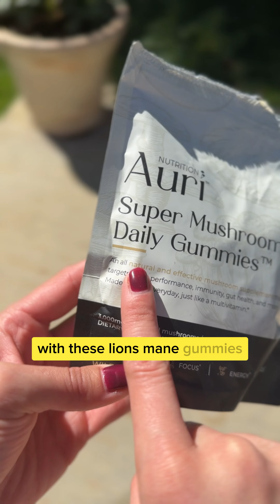Super Mushroom Daily Gummies: Your Key to All-Day Focus and Health! 🍄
Dive into the enchanting world of Auri Nutrition, where the ancient wisdom of mushrooms meets modern science to deliver unparalleled vitality! 🌿✨

🌍 INTRODUCING the world's FIRST EVER Super Mushroom Daily Gummies by Auri Nutrition! 🍄
Born from the mystical energies of ancient forests and crafted with passion and precision, these gummies are not just a treat - they're a ticket to transforming your wellness journey.

💡 Why Auri Nutrition Gummies?

With a whopping 3000mg of super functional mushroom extracts from 12 functional mushrooms in every serving, these gummies are packed with nature's secrets to enhance your vitality.
2 gummies a day and you're set to:
🧠 Elevate your Focus & Memory.
🔥 Combat inflammation, restoring your body's harmony.
😊 Nourish your gut, because good health starts from within.
🛡️ Fortify your immunity, prepping you against life's little challenges.
🌱 Ethical, Sustainable, Delicious:
Our journey, deeply rooted in nature, ensures each gummy is a product of sustainably harvested mushrooms from pristine forests worldwide. Marrying the art of confectionery with nature's bounty, we've transformed wellness into a joyous experience! Plus, our commitment doesn't stop at just the product. We're pioneers in eco-friendly packaging, ensuring that while you nurture your body, we're safeguarding our planet.

💪 Over 100,000 health aficionados have trusted and adored our commitment to quality, research, and innovation. It's not just about supplements; it's about a community passionate about holistic well-being.

🛍️ Ready to taste the magic and transform your health?

🌟 Welcome to Auri Nutrition – Where the ancient power of nature is just a gummy away! 🌟

Join us and let's tread a transformative path to unlock dormant vitality and celebrate a profound bond with nature. 🍃🌟